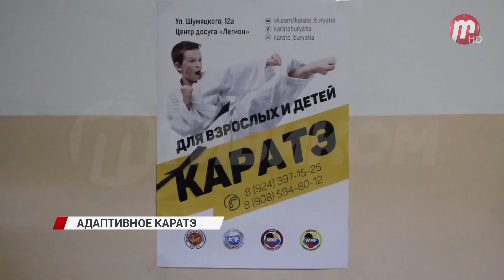В Улан Удэ впервые состоялся Чемпионат и Первенство Республики по пара каратэ